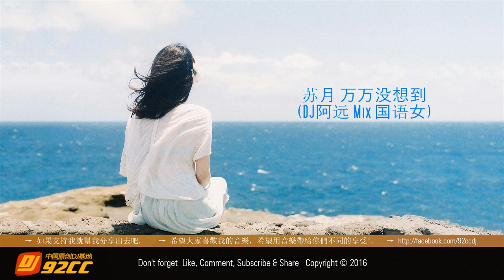万万没想到dj - 苏月 (DJ阿远 Mix 国语女).mp4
→ 如果支持我就幫我分享出去吧.
→ 希望大家喜歡我的音樂，希望用音樂帶給你們不同的享受!.
→ 92CCDJ 打造『慢搖專輯』第一張【不再聯繫】全中文慢搖傷感情歌. 如果这首舞曲存在任何版权问题，请与我们联系，我们会及时处理。如果要下载此MP3舞曲，请在下面评论!!

声明：DJ轮回舞曲网是一个 DJ 分享与交流的平台,站内所有DJ舞曲均由网友上传并提供DJ试听与DJ下载，其版权为DJ作者或DJ所属公司拥有
如果本站会员上传的某一首DJ舞曲侵犯到了您的权益请来信告知，我们会在3个工作日之内删除。